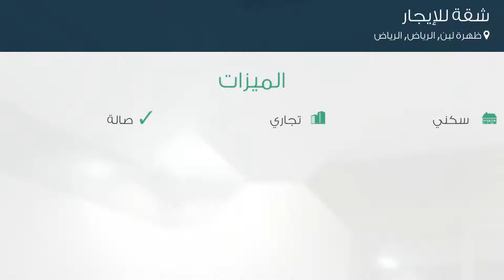شقة للإيجار في شارع لم يسمى, حي ظهرة لبن, مدينة الرياض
تفاصيل العرض:-

رقم: 3648138

ميزات:-

3 الغرف, 1 غرف أخرى, 2 عدد دورات المياه, 2 رقم الدور, سكني, تجاري, صالة